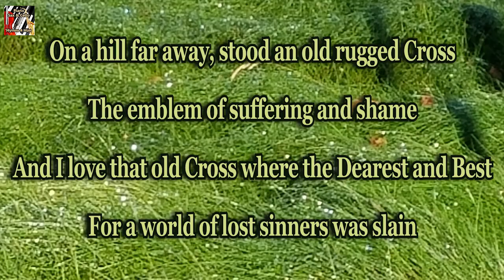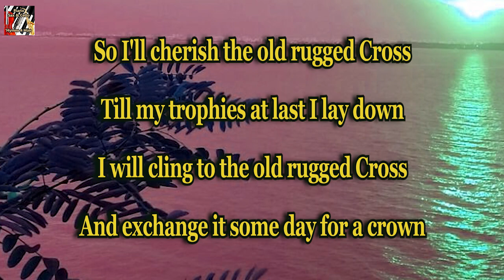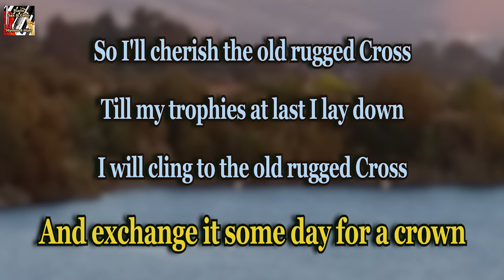The Old Rugged Cross, Hymn with Lyrics, Instrumental Piano Sax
Classic hymn, saxophone cello piano instrumental, arranged, performed, & recorded and photography by Dan Ball Sr for Hymns 4 Him